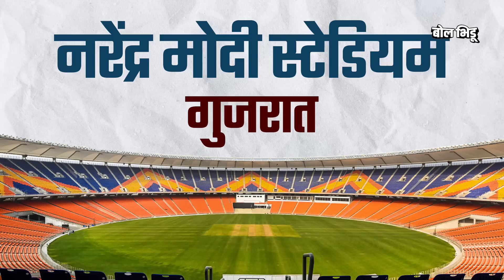Cricket World Cup 2023: IndvsPak आणि Final मॅच Modi Stadium वर, BCCIने Gujrat ला झुकतं माप दिलंय का?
१९८३ साली वर्ल्डकप फायनल बघण्यासाठी गेलेल्या तत्कालीन बीसीसीआय अध्यक्ष एनकेपी साळवेंना खडूस इंग्लंड क्रिकेट बोर्डानं एक्स्ट्रा पासेस दिले नाहीत. दुखावलेल्या साळवेंनी पाकिस्तान क्रिकेट बोर्ड, बीसीसीआयचे तेव्हाचे खजिनदार जगमोहन दालमिया आणि धीरूभाई अंबानी अशी टीम उभी करत १९८७ चा वर्ल्डकप भारतात खेचून आणला.

इंग्लंडच्या बाहेर पहिल्यांदाच क्रिकेट वर्ल्डकप झाला आणि हे अवघड गणित जमवलं बीसीसीआयने. हा झाला भूतकाळ, ज्याची आठवण काढण्याचं कारण म्हणजे यावर्षी भारतात होणारा वर्ल्डकप.

आता भारतात काय पहिल्यांदा वर्ल्डकप होत नाहीये, ८७ ला झाला, ९६ ला झाला, २०११ ला झाला आणि २०१६ चा टी२० वर्ल्डकपही. पण बीसीसीआयनं यंदाचा वर्ल्डकप भारतात कसा घेतला ? नियोजन नेमकं केलंय कसं ? आणि कुणाला झुकतं माप मिळालंय का ? पाहुयात या व्हिडीओमधून.